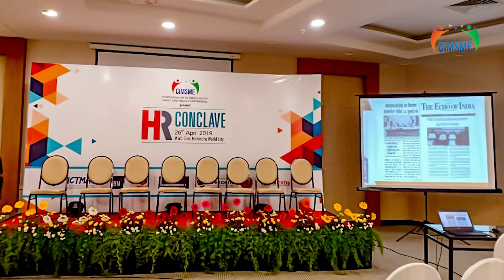INAUGURATION AND KEYNOTE ADDRESS - HR CONCLAVE -MWC EDITION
Chief Guest and Keynote Speaker, Dr. G. Viswanathan, Founder & Chancellor, VIT University

Sundarram Srinivasan,Managing Director-South Asia, Lincoln Electric Company
Uma Rao, VP-Human Resources, Ashok Leyland
Natwar Kadel, Department Head - Employee Relations at Hyundai Motor India, Chennai, Tamil Nadu, India
Dr. MM Ravi Kumar, Principal, Kingston Engineering College, Vellore
Pranav Prasoon, Head - Talent & Training at Renault Nissan Technology & Business Centre India, Chennai
Vijayakumar Krishnan, Sales Head - Corporate Mobility Solutions, Ford Motor Private Limited
R.Mohan Kumar,  Director - Training & Placement , E.G.S.Pillay Group of Institutions